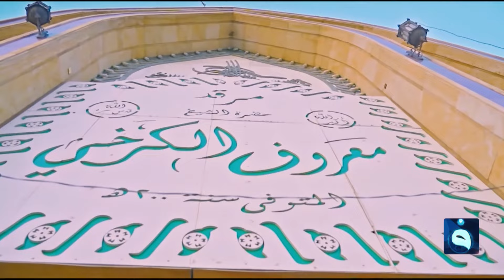جولة في مقبرة الشيخ معروف الكرخي في بغداد | مع الناس تقديم : أحمد الحاج